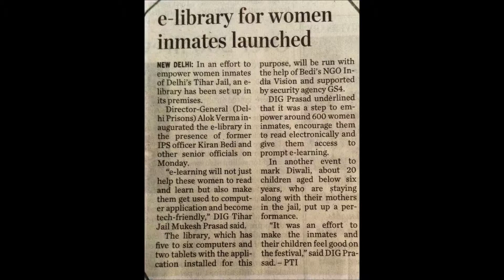E-Library Project for women inmates at Tihar Prison